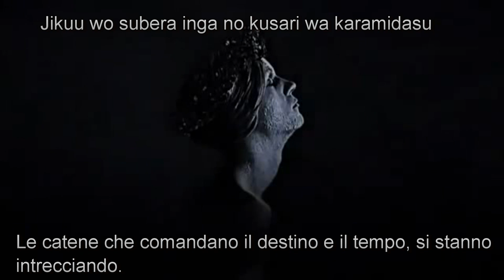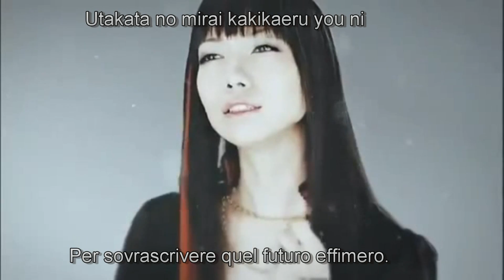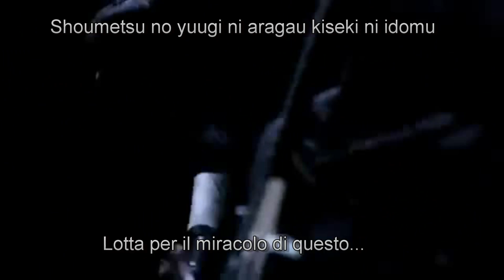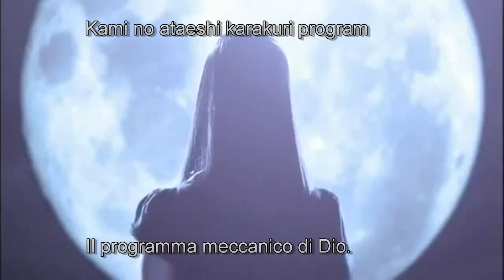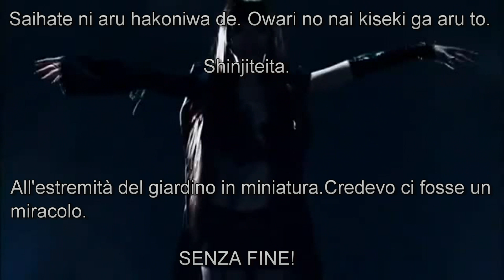Mirai Nikki OP full - Kuuso Mesorogiwi ( SUB ITA)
Lo ammetto, questa non è stata proprio facilissima come traduzione,(XD)comunque:
LA TRADUZIONE è MIA, QUINDI SE LA VOLETE USARE, LO DOVETE CHIEDERE. GRAZIE :D
BUONA VISIONE!